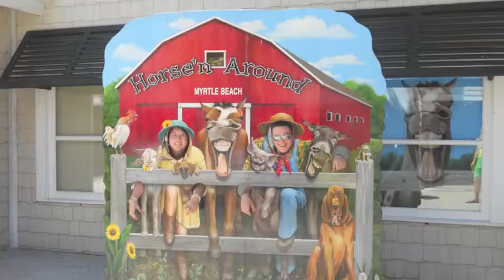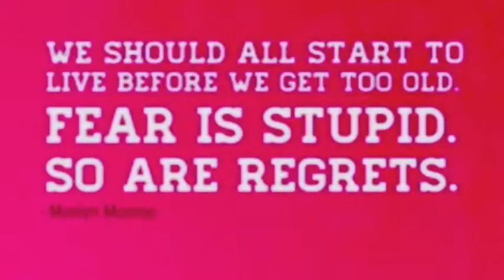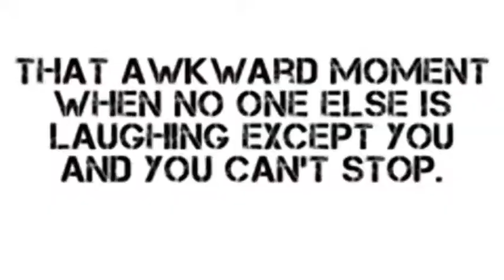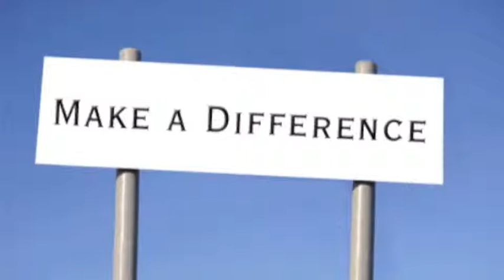Seeking Life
*the song is "Seek Bromance" by Avicii
- I made this video for my life choices class at WVU